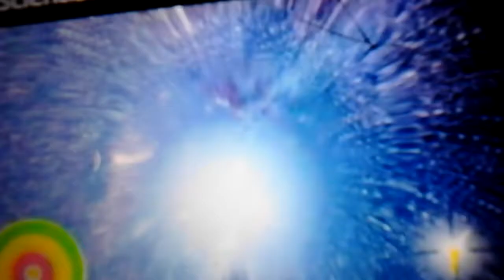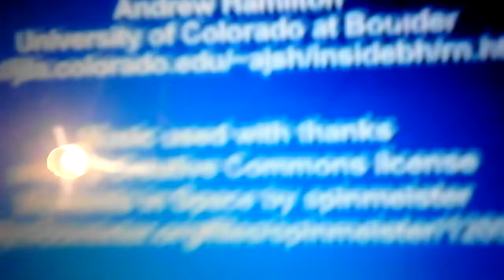Simulation - Travelling through a wormholes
What it might be like to go through a wormhole,